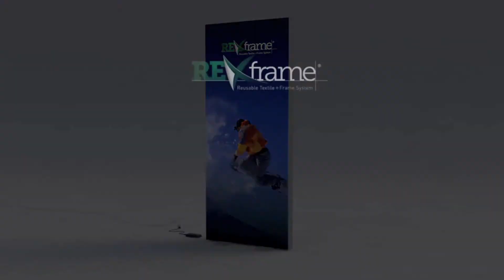REXframe 246 RX 180 Corner Knuckle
Visit ExpressiveStructures.com for more information on REXframe and other branding solutions.